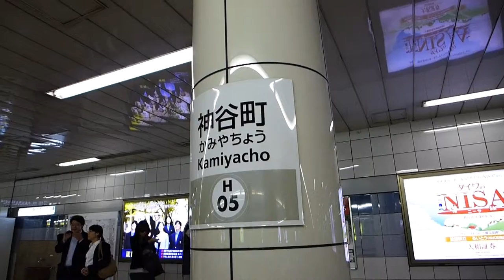Tokyo, Japan - Hibiya Line Trains Arrives at Kamiyachō Station HD (2015)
Kamiyachō Station (神谷町駅 Kamiyachō-eki) is a station in eastern Tokyo. The Station Number is H-05.

The Tokyo Metro Hibiya Line (東京地下鉄日比谷線 Tōkyō Chikatetsu Hibiya-sen) is a subway line in Tokyo, Japan, owned and operated by the Tokyo subway operator Tokyo Metro. The line was named after the district of Hibiya, under which it passes.